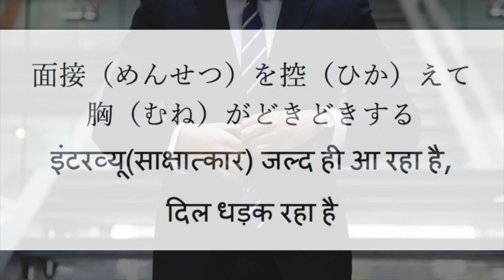どきどき（オノマトペ・シリーズ）Dokidoki Japanese Onomatopoeia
どきどき（オノマトペ・シリーズ）
Dokidoki Japanese Onomatopoeia